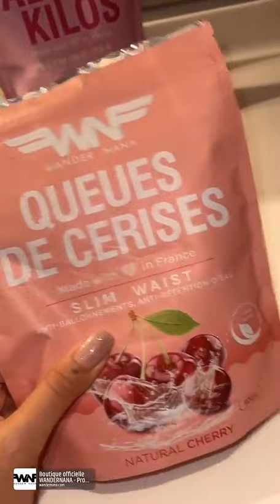NABILLA VERGARA - 10 Aout 2022